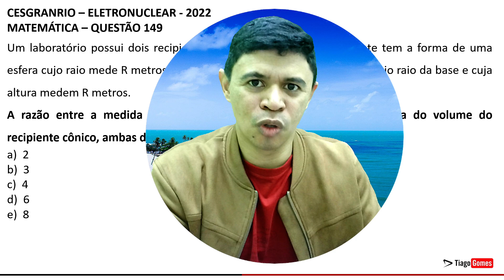Banca Cesgranrio 👉 Questão 149 Matemática 👉 Concurso Nacional Unificado CNU Bloco 8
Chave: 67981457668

CESGRANRIO - PNMO (ELETRONUCLEAR)/ELETRONUCLEAR/Especialista em Segurança de Área ProteNuclear/2022
Matemática - Geometria Espacial

Um laboratório possui dois recipientes de vidro. O primeiro recipiente tem a forma de uma esfera cujo raio medee o segundo tem a forma de um cone, cujo raio da base e cuja altura medem R metros.
A razão entre a medida do volume do recipiente esférico e a medida do volume do recipiente cônico, ambas dadas cúbicos, é

a) 2
b) 3
c) 4
d) 6
e) 8

Gabarito: C